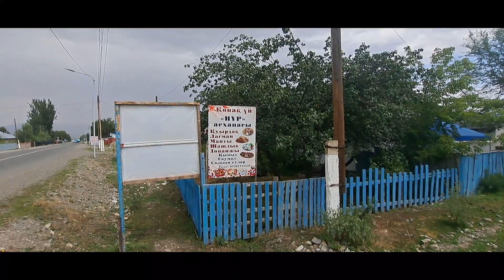कज़ाख़िस्तान के गांव में रहने का अनुभव || next level of hospitality || Kazakhstan 2023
Kazakhstan k gaon jalanash me ek parivaar k sath maine spend koye 2 din

Hospitality of Kazakh people is next level
They love Indians and really helping people